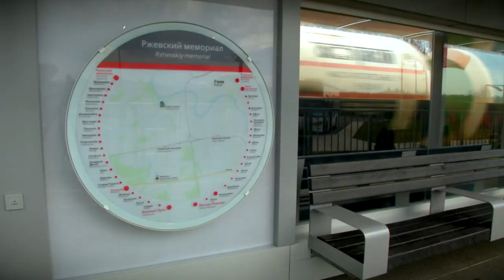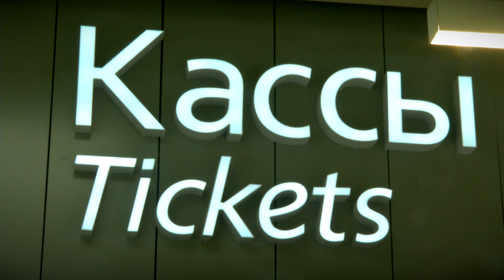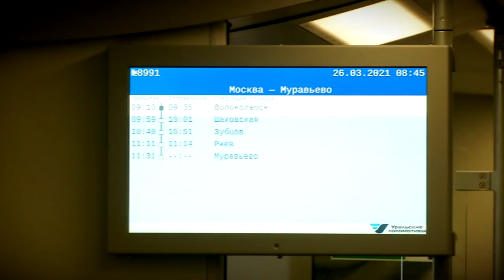На станцию Ржевский мемориал прибыла первая ласточка